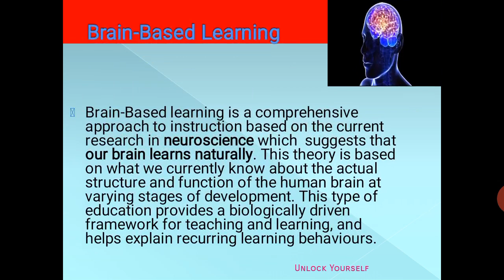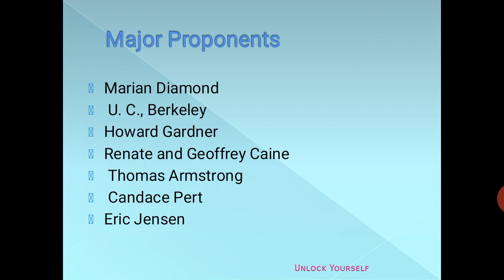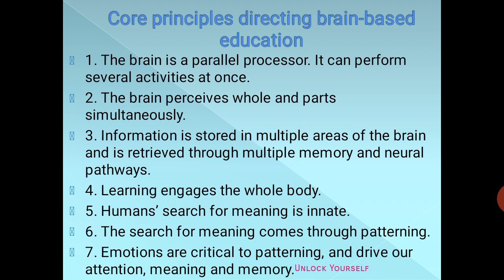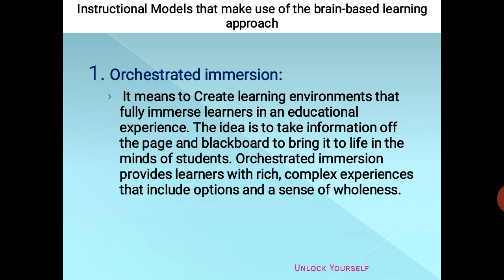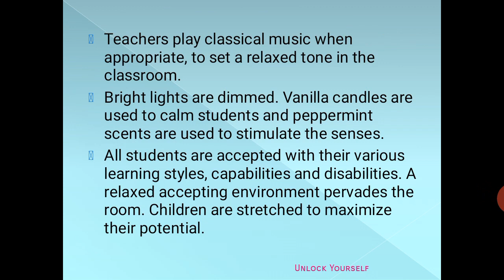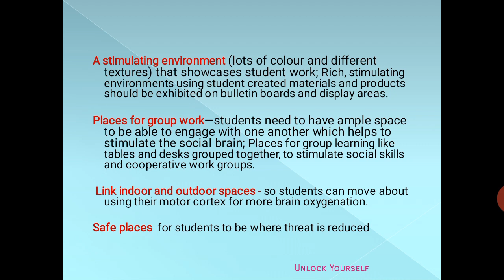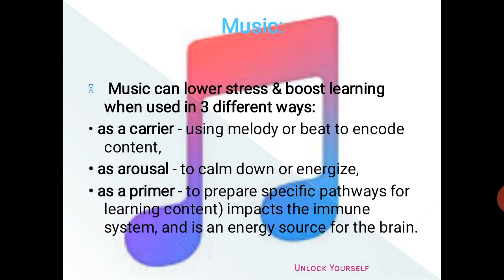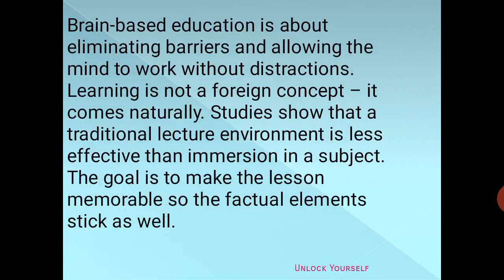Brain Based Learning (part 2)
Principles and strategies of brain Based Learning.